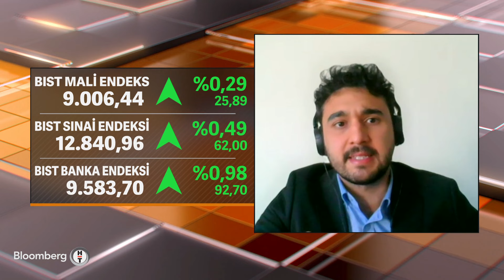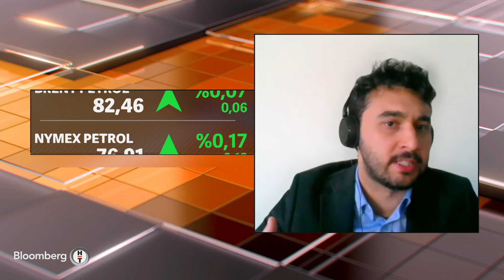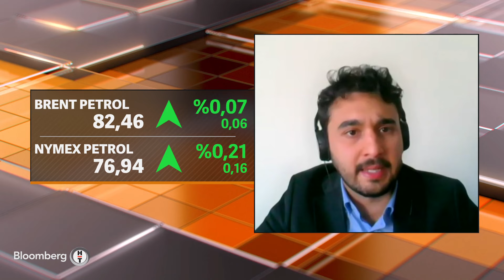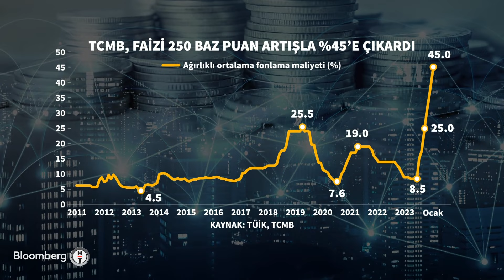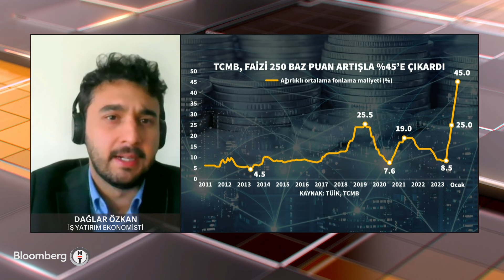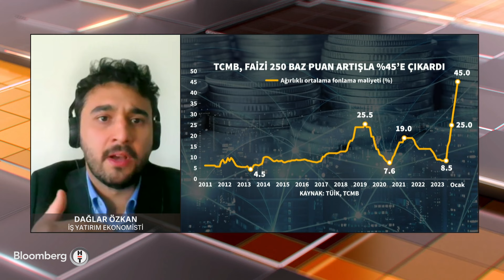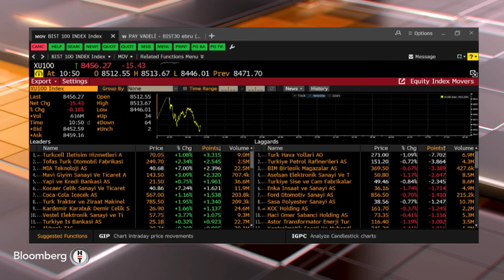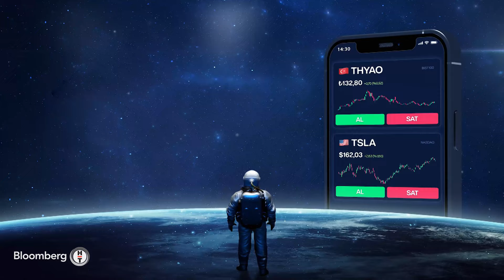Yatırım Kulübü - "Enflasyona Bağlı Olarak Ekim'de Bir Faiz İndirimi Daha Doğru Olur" | 30 Ocak 2024